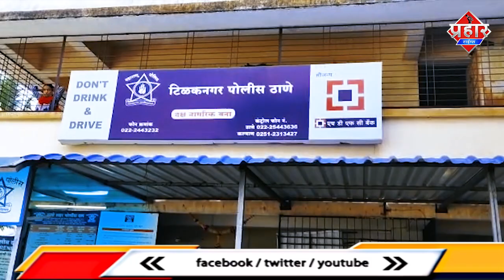𝗖𝗥𝗜𝗠𝗘 𝗡𝗘𝗪𝗦 : बीवी से कहा पांच लाख दो पति को लेजाओ || Islamuddin Khan || Aapka Prahar Times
𝗖𝗥𝗜𝗠𝗘 𝗡𝗘𝗪𝗦 :  बीवी से कहा पांच लाख दो पति को लेजाओ || Islamuddin Khan

डोंबिवली : डोंबिवली में एक चौंकाने वाली घटना सामने आया है, जहां एक रेलवे टेक्नीशियन ने उधारी पैसे नही देने पर अतुल व्यपारी नामक व्यक्ति को अगवा कर लिया. कई दिन पति घर पर नहीं आया और फोन पर भी संपर्क नहीं हुआ तो पत्नी ने डोंबिवली के तिलक नगर पुलिस थाने में जाकर रिपोर्ट लिखवा दी. फिर अतुल व्यपारी की पत्नी को फोन कर कहा कि पति चाहिए तो 5 लाख रुपए फिरौती दो वरना हम तुम्हारे पति को नहीं छोड़ेंगे. पति की जान को खतरा हैं, इसलिए घबराई पत्नी ने फिरौती की रकम देने के लिए तैयार हो गई, साथ ही फिरौती के लिए फोन आया इसकी जानकारी तिलक नगर पुलिस थाने में दी. तिलकनगर पुलिस ने अपहरणकर्ता को पैसे देने के लिए डोंबिवली के एक होटल में बुलाने के लिए कहा. डोंबिवली की होटल में अपहरणकर्ता, पति अतुल और अतुल की पत्नी ऋचा एक टेबल पर बैठकर फिरौती की रकम लेनदेन करने लगे  तभी तिलक नगर पुलिस जो पहले से होटल में सादे ड्रेस में बैठी थी उन्होंने रेलवे टेक्नीशियन को गिरफ्तार कर लिया. अपहरणकर्ता का नाम अजय पांडुरंग जाधव (51 ) हैं जो माटुंगा का रहने वाला है

पूरा  मामला ,
अतुल व्यापारी (56) बैंक से कर्ज दिलाने के लिए मार्गदर्शन कर ग्राहकों की सहायता करता है, ब्याज सहित लेनेदेन का कार्य करता है. आरोपी अजय पांडुरंग जाधव (51) रेलवे में टेक्नीशियन के पद पर कार्यरत हैं. एक लेन-देन में रेलवे टेक्नीशियन अजय जाधव ने अतुल व्यापारी को कुछ शर्तों पर 2 लाख 80 हजार रुपये दिए थे. लेकिन एक साल बाद भी, अतुल व्यापारी ने वादे के अनुसार पैसे नहीं लौटाए. इससे दोनों के बीच बहस शुरू हो गई. अजय ने पिछले हफ्ते अतुल को डोंबिवली में फोन कर पैसे कब लौटाएगा ऐसा पूछा था. इसके बाद दोनों मिले, इस मुलाकात के दौरान अजय और अतुल में झगड़ा हुआ, अजय ने अतुल को पीटा. इसके बाद अतुल को अपने साथ ले जाकर आठ दिन तक माटुंगा की रेलवे कॉलोनी के एक घर में कैद करके रखा. कई दिनों से पति घर नही आया तो अतुल की पत्नी घबरा गई. तो अतुल की पत्नी ने तिलकनगर थाने में जाकर अपने पति के लापता होने की सूचना दी. तिलकनगर थाने के वरिष्ठ पुलिस निरीक्षक अजय अफले ने तुरंत जांच टीम गठित कर अतुल व्यापारी की तलाश शुरू कर दी. जब यह जांच चल रही थी, तब अजय जाधव ने अतुल की पत्नी ऋचा से संपर्क किया और मांग की कि "अगर वह पति चाहती है तो पांच लाख की फिरौती दें". लेकिन ऋचा ने अजय से कहा कि इस रकम का तुरंत भुगतान करना संभव नहीं है और ऋचा ने तीन लाख रुपये देने की तत्परता दिखाई. इसके बाद ऋचा ने सीनियर इंस्पेक्टर आफले को बताया कि उनके पति को फिरौती के लिए अगवा किया गया है और कहा कि अपहरणकर्ता पांच लाख की फिरौती मांग रहा है. पुलिस ने अजय को पकड़ने के लिए जाल बिछाया. तिलकनगर पुलिस ने अपहरणकर्ता को पैसे देने के लिए डोंबिवली के एक होटल में बुलाने के लिए कहा. अजय जाधव रविवार को अतुल के साथ डोंबिवली के फड़के रोड स्थित एक होटल में ऋचा से फिरौती की रकम लेने आया, इस होटल में पुलिस पहले ही जाल बिछा चुकी थी. जैसे ही अजय, अतुल और ऋचा एक टेबल के पास बैठते हैं, ऋचा पुलिस को सचेत करती है, फिरौती की राशि पर चर्चा और आदान-प्रदान किया जाता है. होटल में सादे कपड़ों में पुलिस ने तुरंत अजय जाधव पर धावा बोल दिया और उसे गिरफ्तार कर लिया और अतुल व्यपारी को उसके चंगुल से छुड़ा लिया.